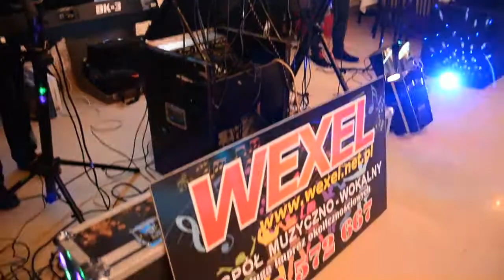Wexel Ozorków Aleksandra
Zespół Muzyczny Wexel  z Ozorkowa